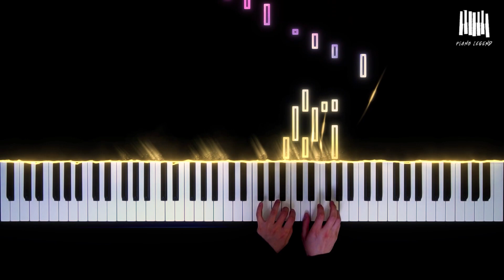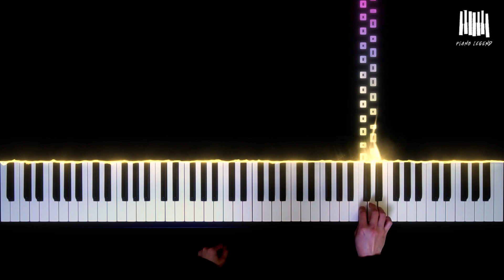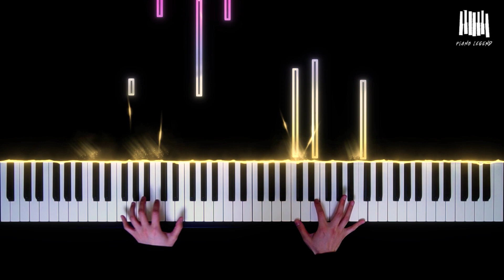L. v. Beethoven - Piano Sonata No. 32 in C-minor, Op. 111 2nd mov. | Piano Cover by Piano Legend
고맙습니다.